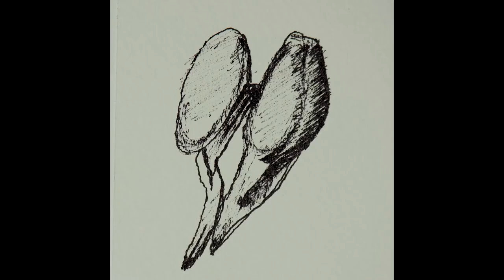Pekka Strengin sanat ja sanojen jäljet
Muusikko Pekka Strengin jättämä jälki näkyy suomalaisessa kulttuurissa vahvana edelleen. Oodin Maijansalissa palattiin tiistaina 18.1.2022 klo 18-19.30 Strengin taiteelliseen perintöön.

Pekka Strengin (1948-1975) musiikista, lyriikoista ja taiteilijahahmosta keskustelivat Tiina Kokkoniemi, Petra Streng, Silene Lehto ja Juha Hurme. Keskustelua ohjasi informaatikko Niina Holm.

Keskustelun pohjalla on Kokkoniemen ja Strengin kirja Pekka Strengin sanat ja sanojen jäljet (Basam Books, 2021).